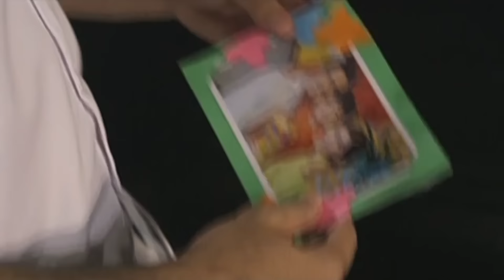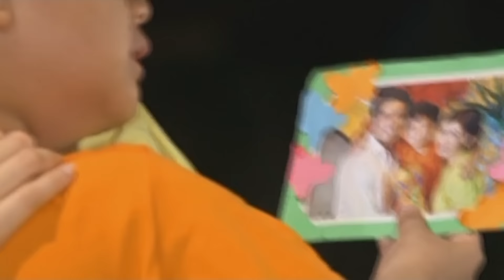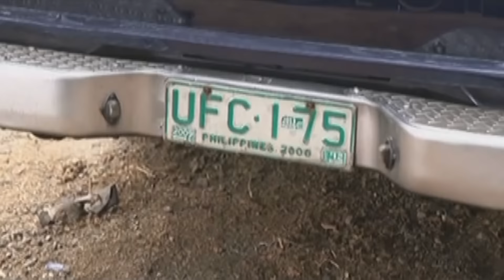Full Episode 47 | Nathaniel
Following the mishap that involved Nathaniel, Rachel decides to cut ties with Paul, despite the latter's apologies. After rejoicing at Beth's approval of her proposal, AVL finds out that she lost the medallion. Later on, Paul tells Martha to cool things off between them.